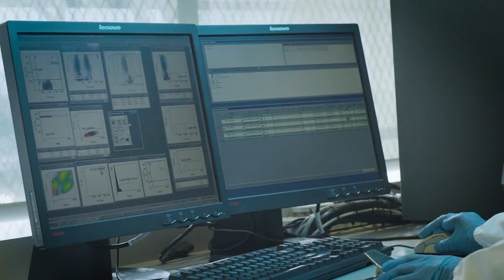NEXT+ Biosciences in collaboration with Vitalab - Genetics and Biotech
Check out NEXT+ Biosciences  - a local, cutting edge biotech company combining medicine, science and technology to create innovative products and services that empower people to take ownership of their health in collaboration with Vitalab, one of the top fertility clinics in the country.

We empower business leaders to embrace an exponential mindset, to futureproofAfrica.